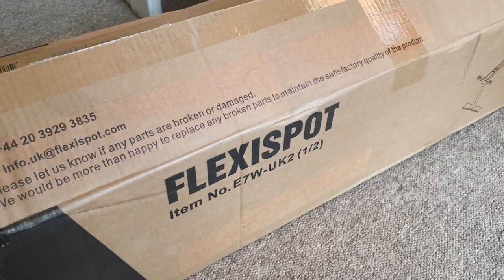Frank Oz talks CGI vs Puppets & Grogu! (Part 2)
In Part 2 of this interview, the great Frank Oz talks about puppet Yoda being replaced with CGI in the Star Wars prequel trilogy, why Mark Hamill is so important for his puppet work and he reacts to Grogu for the first time! In Part 1 Frank talked about the challenges of bringing the original Yoda puppet to life in The Empire Strikes Back, the story behind his 'backward speech' and responded to the rumours that a monkey was originally considered to play the iconic Star Wars character.

This is an episode of 'These Are The Actors You're Looking For' - The Geeknd's regular Star Wars interview series hosted by Jamie Stangroom.